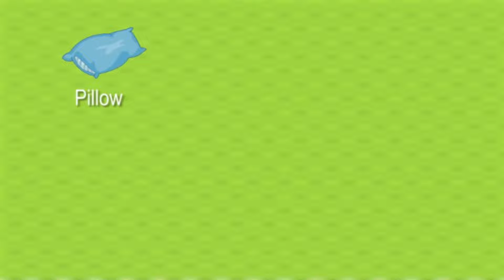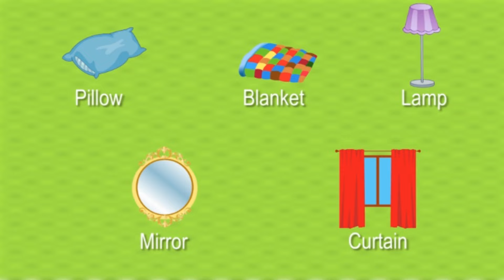Hello Felix | Conversation Unit 12: Things in my bedroom 2 - Learning english for kids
Continuously to enrich English vocabulary for your children. Unit 12 will help kids aged 7 to indentify things in their bedroom effectively.

You are watching video of Conversation Unit 12: Things in my bedroom 2 on Hello Felix  - online English teaching channel for children on Youtube !!!

• Join a demo Conversation Unit 12: Things in my bedroom 2